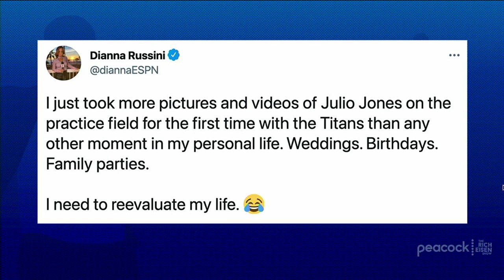ESPN’S Dianna Russini Admits She’s 100% Obsessed with Julio Jones | The Rich Eisen Show | 6/10/21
ESPN’s Diana Russini calls in from Titans camp to discuss getting professional help for her obsession with Julio Jones (she took no less than 50 photos of him today).